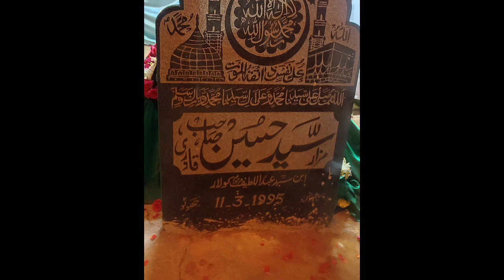Syed Hussain sahab Qadri sandal Sharif Chintamani Road phool palli gate Kolar